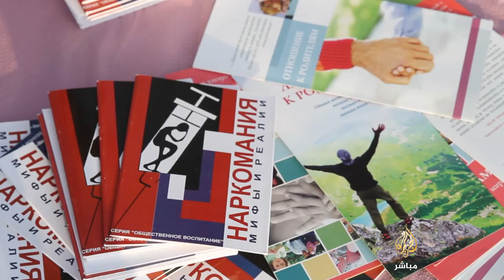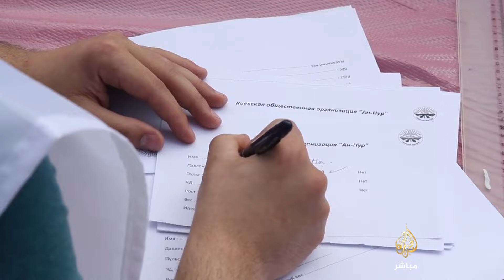التعريف بالإسلام في أوكرانيا من خلال حملة طبية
نظمت جمعية النور الاجتماعية التابعة لاتحاد المنظمات الاجتماعية "الرائد"، وهو أكبر مؤسسة تعنى بشؤون العرب والمسلمين في أوكرانيا، نظمت حملة طبية بمناسبة يوم الصحة العالمي.

الحملة استثمرت هذا اليوم للتعريف بالثقافة العربية الإسلامية، وبأن المسلمين إيجابيون ويريدون للجميع الخير، كما عرفتهم بفوائد التمر والعسل، وببلدانهم التي قدموا منها.

وبطبيعة الحال، عرف أعضاء الجمعية، وهم طلاب طب قدموا من عدة دول عربية للدراسة في أوكرانيا، عرفوا المارين في حديقة "شيفتشينكو" ببعض القواعد الطبية، وقاسوا أوزانهم والضغط لديهم.